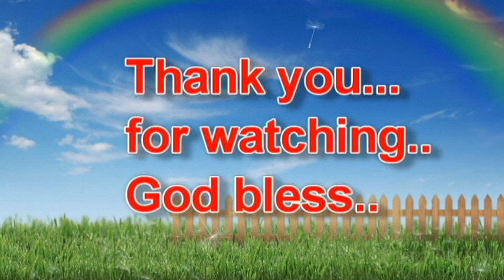GURO21 RUSTICO C. DORADO JR., SEAMEO